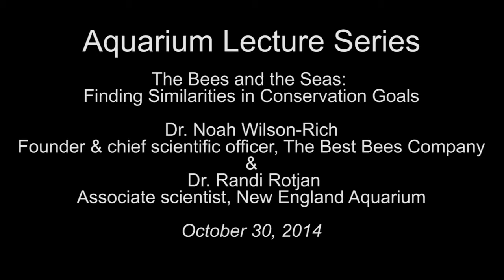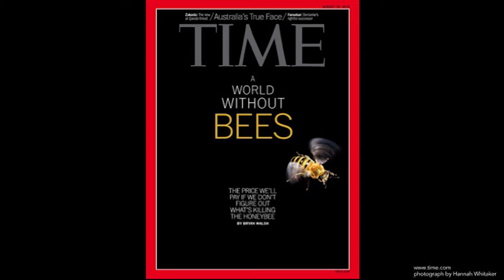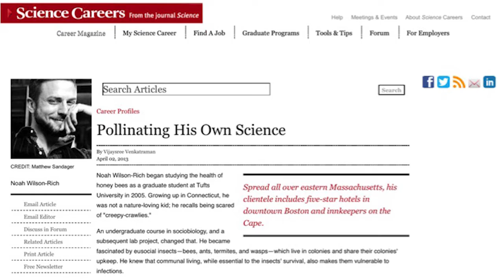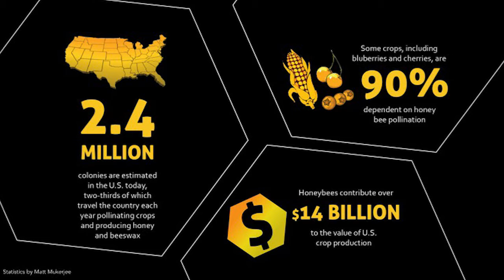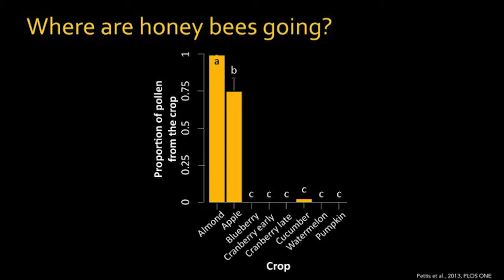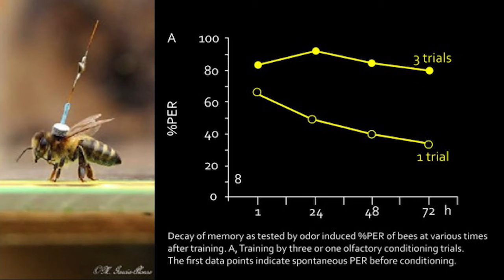Dr. Noah Wilson-Rich and Dr. Randi Rotjan: The Bees and the Seas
OCTOBER 30, 2014—The urban gardening movement is well aware of the importance of pollinators, native plants and water conservation, but the oceans are not a regular part of the conversation. The story is the same (but reversed) for ocean enthusiasts, who are well versed in issues of water conservation, pollution and overfishing, but the terrestrial environment is often ignored. Here’s a chance to finally talk about both the bees and the seas with Dr. Noah Wilson-Rich, founder and chief scientific officer, The Best Bees Company, and Dr. Randi Rotjan, associate scientist, New England Aquarium.

The “green” and “blue” movements have aligned goals and mutual interests. That may come as a surprise, but most of the actions needed to promote honeybee pollinators are the same actions necessary for healthy oceans. Watch to find out why, and your local honey will taste twice as sweet.